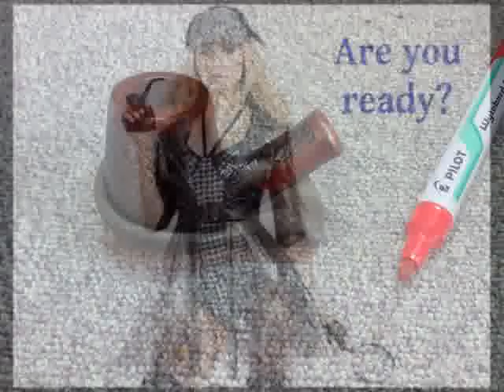Pipe repair-restore: Fallion Silver Sys Rustic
Πιπες και Καπνοι - Ιστολογιο για τον Νεο καπνιστη πιπας
Ερασιτεχvικες μετατροπες-αναπαλαιωσεις πιπων καπνισματος καπνου,παρουσιαση συναφων εξαρτηματων,κριτικη καπνων.
Amateur conversions-restorations of tobacco smoking pipes, presentation of related accessories, tobacco reviews.
Slideshow photos: Socusoft.com